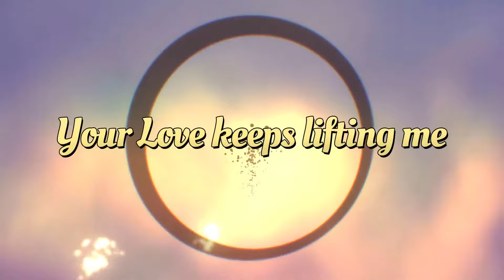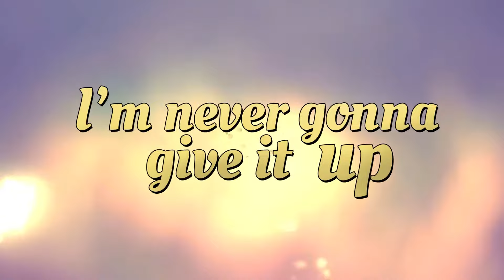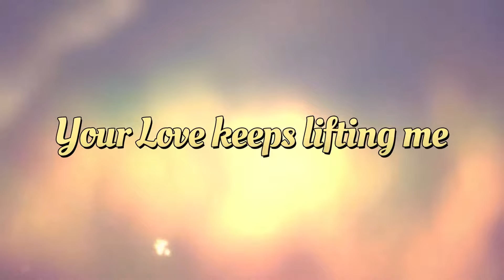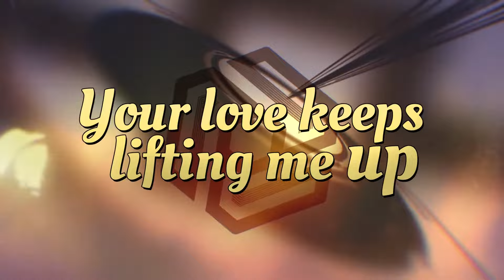SUBB - Higher (Official Lyric Video)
SUBB - Higher